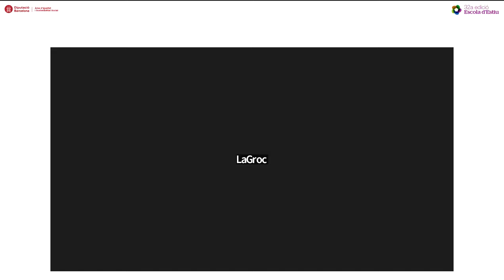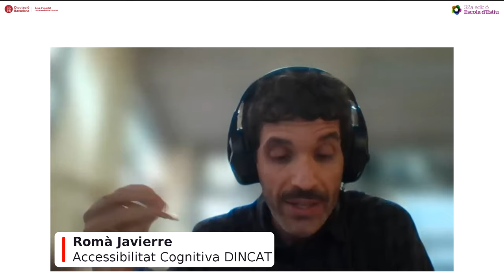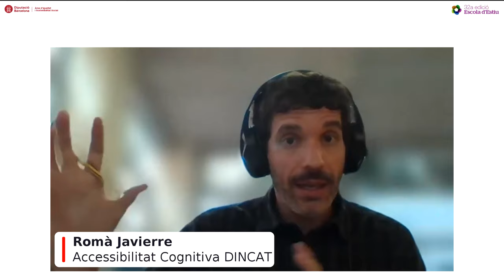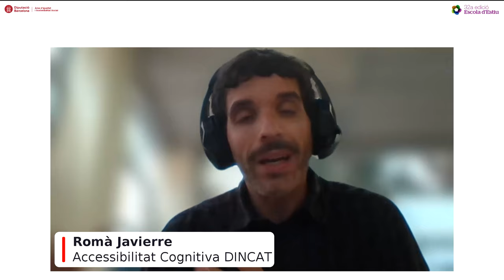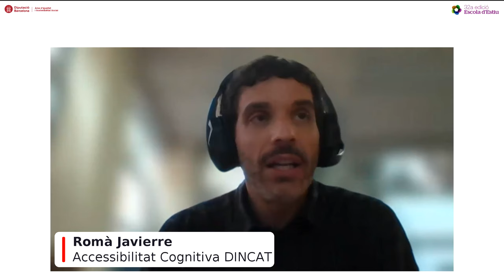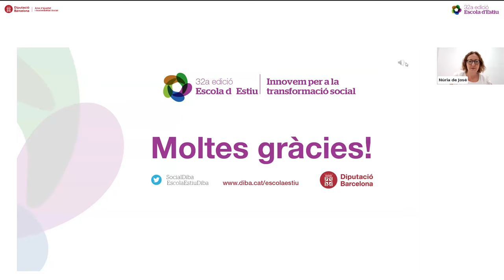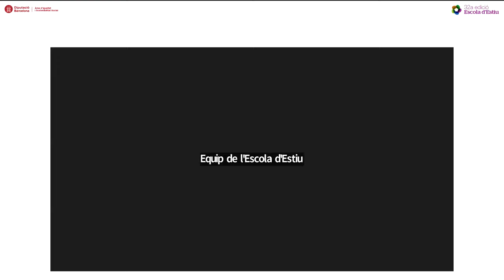L’accessibilitat i el dret a entendre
Aquesta taula rodona té l'objectiu de debatre entorn al dret a entendre i comprendre per part de la ciutadania quan estableix una relació amb l’administració i les institucions públiques.

S’abordaran els eixos de vulneració de dret en les barreres idiomàtiques, culturals, d’edat i de discapacitat, entre d’altres. També es plantejaran propostes sobre com dissenyar millor els processos i serveis, i la comunicació, a fi de fer-los comprensibles per a tothom, aproximant-nos al concepte de l’accessibilitat universal.

- Mar Forment, lingüista a la Universitat de Barcelona i vicedirectora de Càtedra Comunicació Clara aplicada a les AAPP
- Romà Javierre, responsable de l'Àrea d'Accessibilitat Cognitiva de DINCAT Plena Inclusió Catalunya
- Daniel Guasch Murillo, director acadèmic de la Càtedra d’Accessibilitat a la Universitat Politècnica de Catalunya.